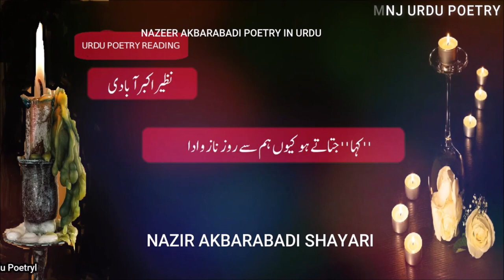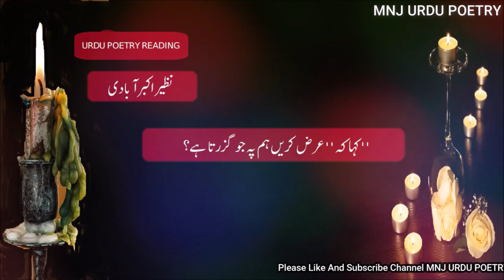Nazeer Akbarabadi Shayari - Nazeer Akbarabadi Ki Urdu Shayari - Urdu Poetry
Mnj Urdu Poetry presents nazeer akbarabadi shayari - Nazeer akbarabadi ki Urdu shayari - Urdu Poetry